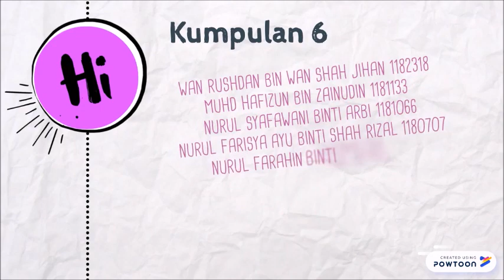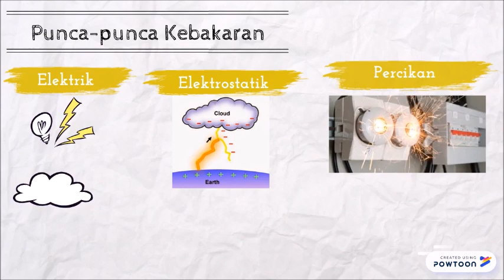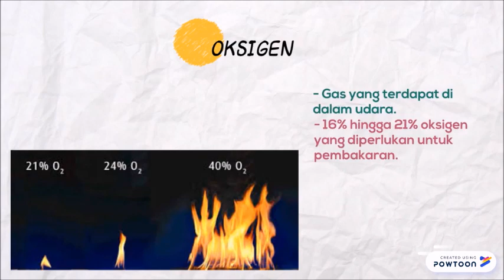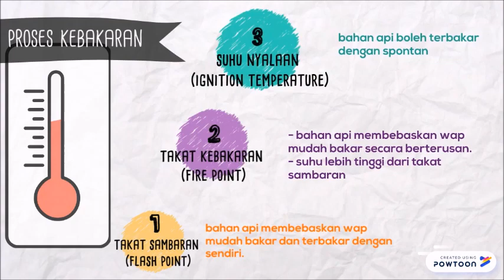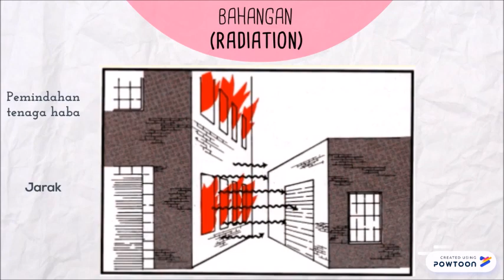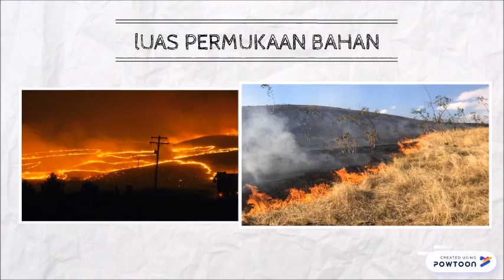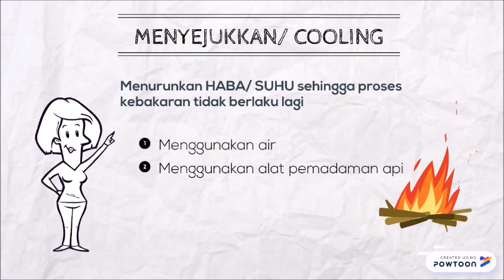Asas kimia kebakaran